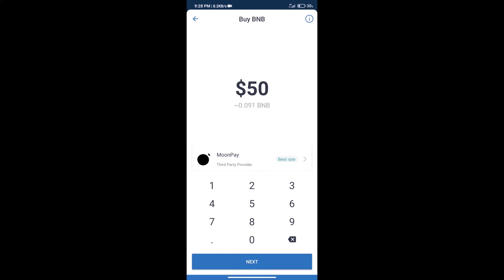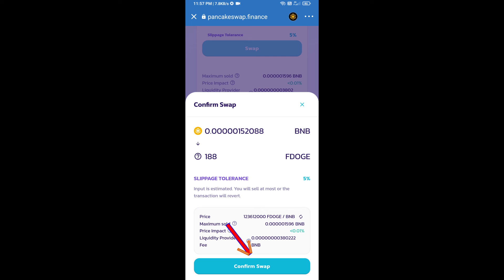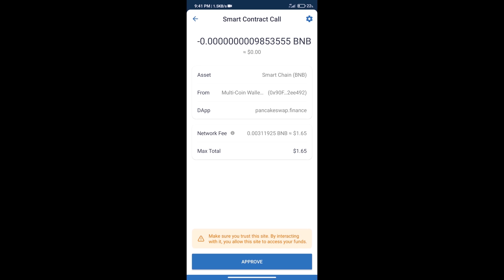How to Buy FIFADOGE Token (FDOGE) Using BNB or PancakeSwap On Trust Wallet